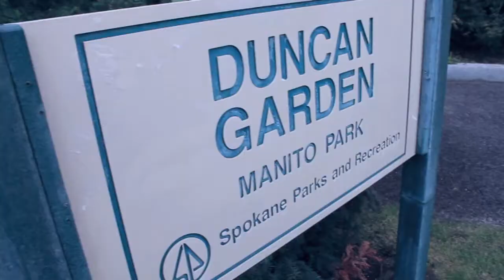Proposal- Caleb and Kalie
This is my first video. In other words, I have no clue what I'm doing.

Caleb had actually already proposed at this point. He proposed at the crossfit gym they regularly workout at . Though it is quirky and unconventional Kalie grew to love it, and Caleb definitely surprised her. However, Caleb wanted to do something special for her. In celebration of her birthday we met at Manito Park in Spokane and this is the outcome.